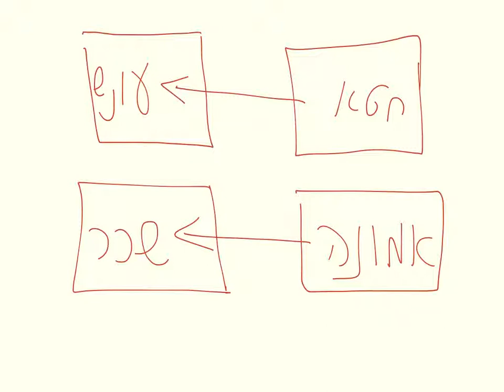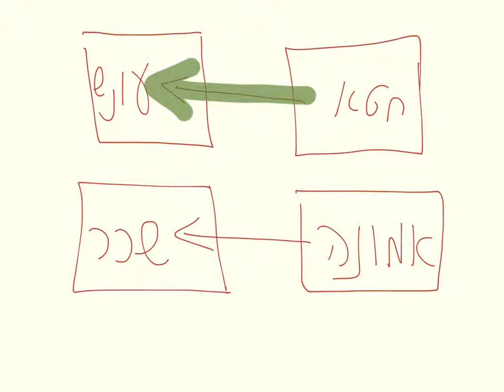שיטת הגמול בספר דברי הימים (שרה יפת)